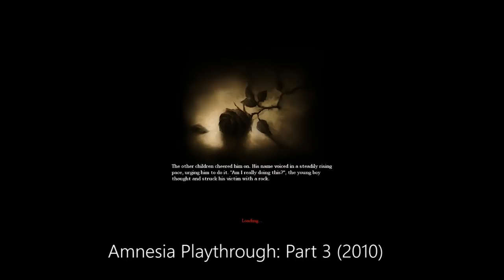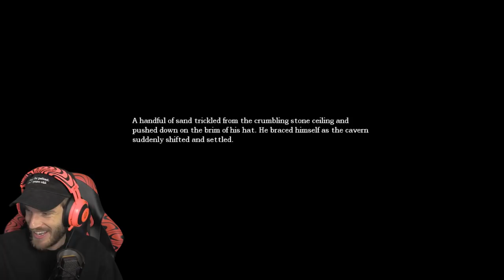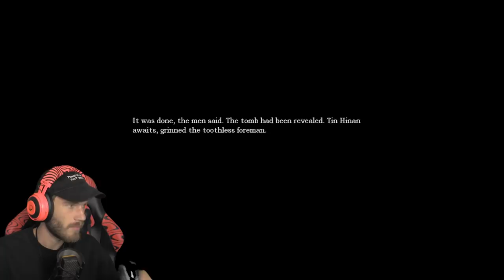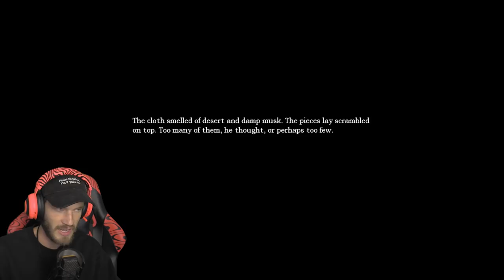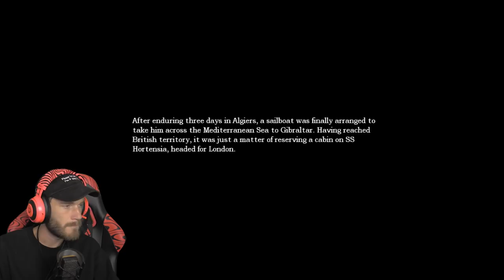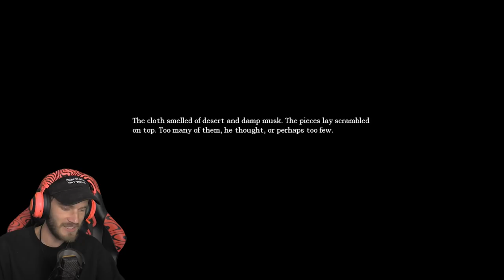8 YEARS LATER... Same reactions! - Amnesia: REPLAY Part 2